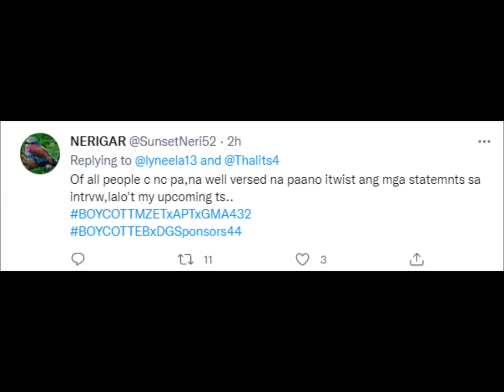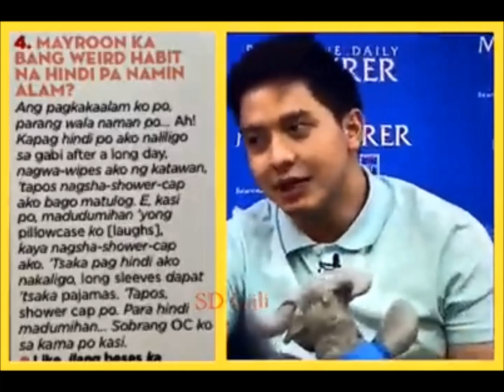SHOCKS! SECRETO NI ALDEN BINUNYAG NI MAINE..!!! BABAENG HABOL NG HABOL NAPAHIYA DAHIL DITO.???